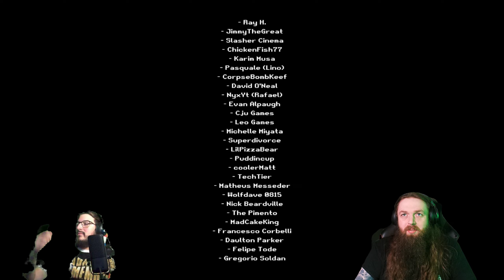We Played A Fun Horror Saw Rip-Off (But It Was Fun!)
►Become a Youtube Member GOON today! (Supporting Us Helps Us Pay The Bills)

►LISTEN to us:
Spotfiy (With Video!):